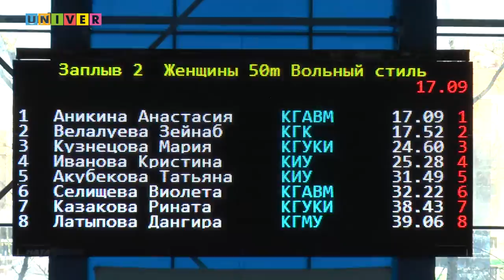Неделя спорта. Программа 12.12.16